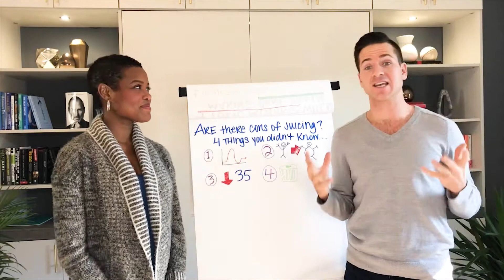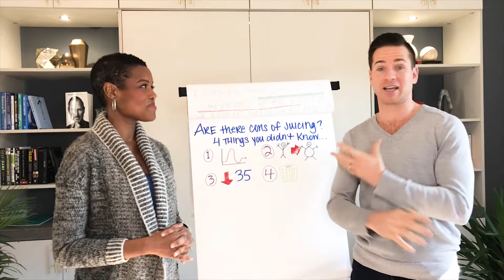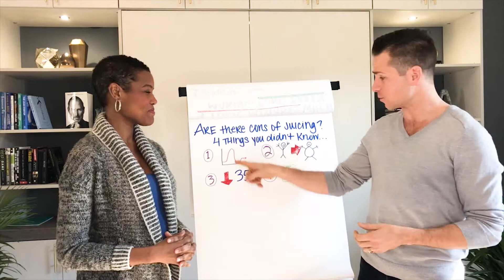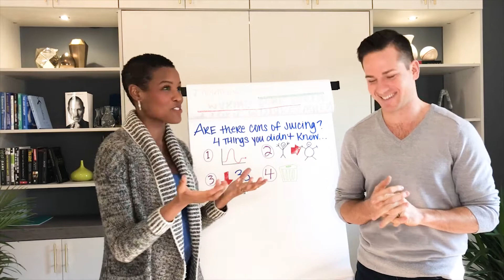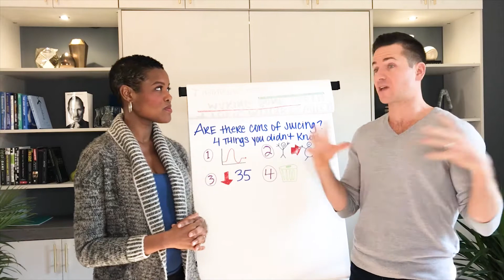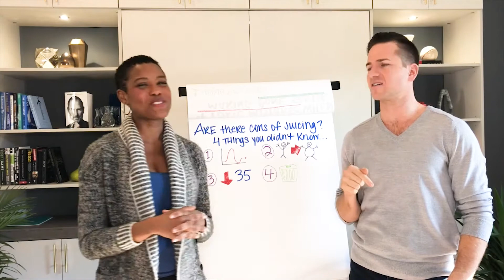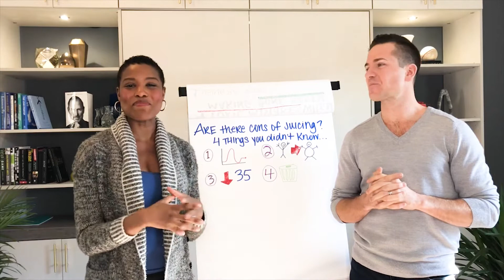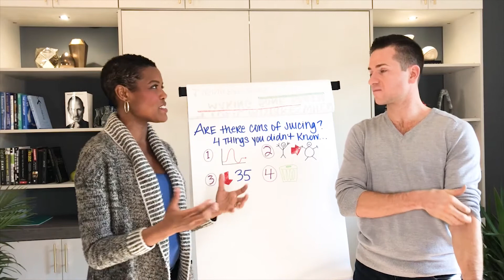Are there Cons of Juicing? 4 Things They Don't Tell You..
Considering a juice cleanse? First, check out this video. There are some negative impacts or cons of juicing that are not promoted as much as the cleanses themselves.